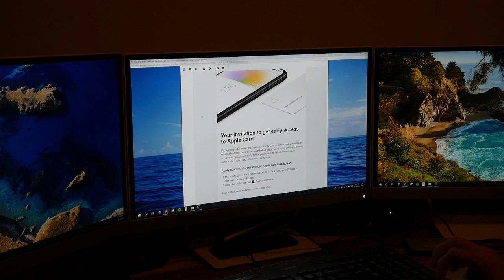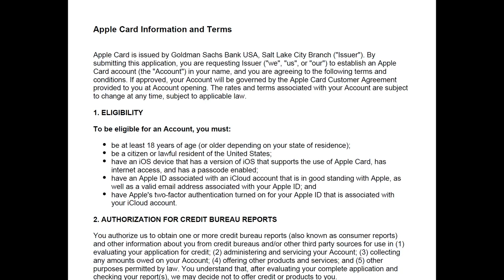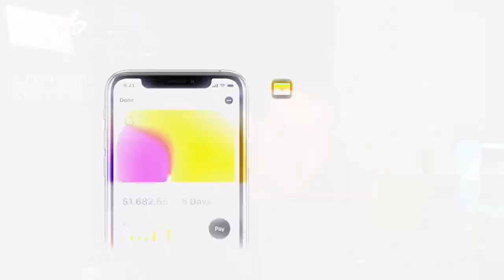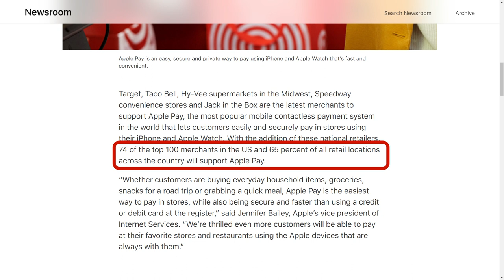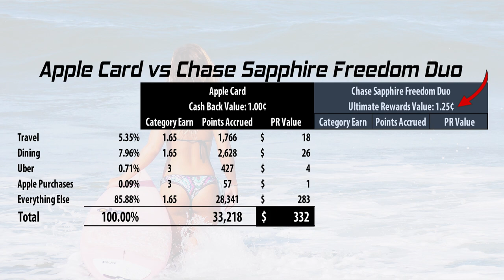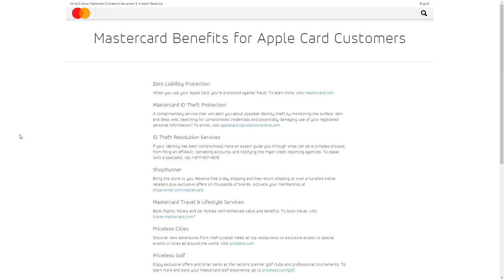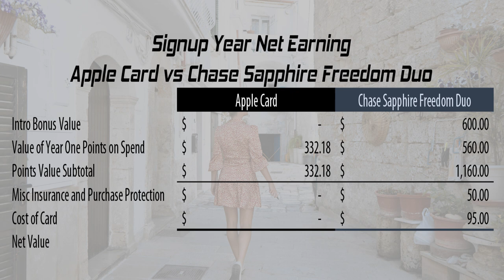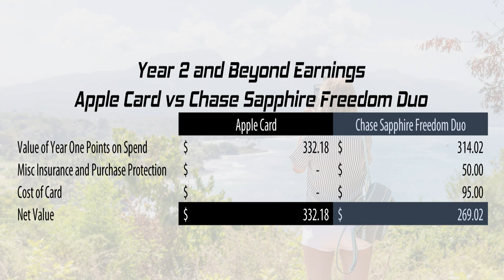APPLE Card vs the Chase Sapphire/Freedom Duo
It's the new Apple Card vs the Chase Sapphire Freedom Duo. I'm sure most in the points and miles world already know how this turns out. But nevertheless, we've got a few surprises.

Gear Used:
Mic 1
Mic 2
Mic 3